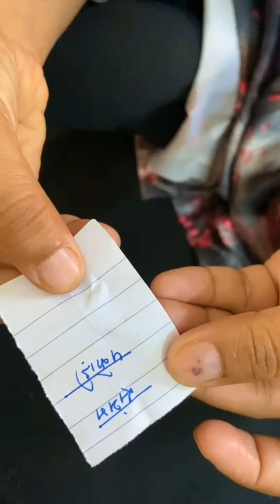आज तो मजा ही आ गया।। Sandhya Rawat Vlog।।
आज तो मजा ही आ गया